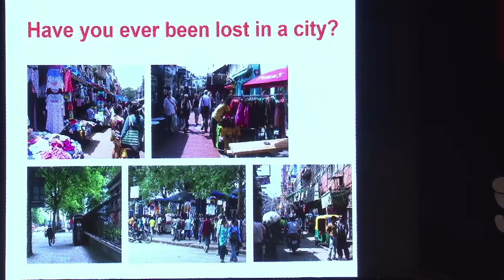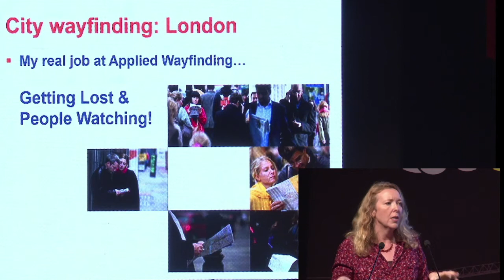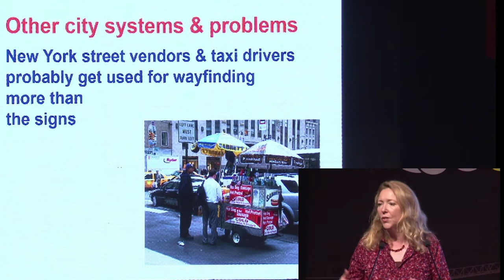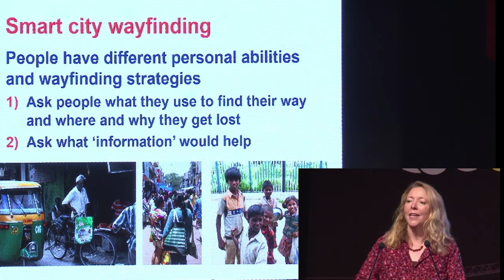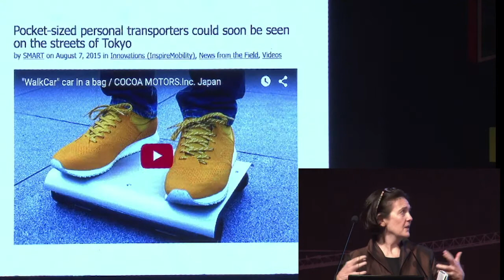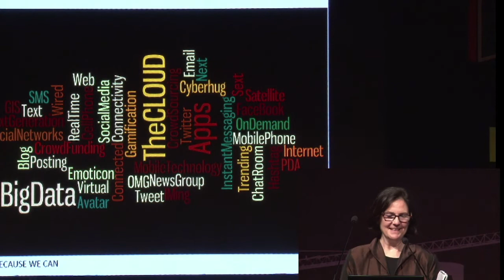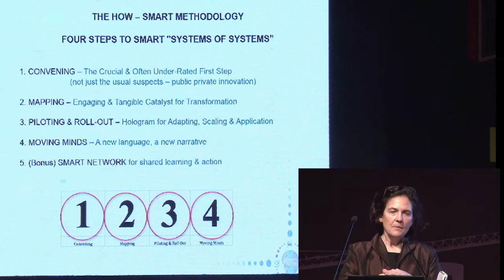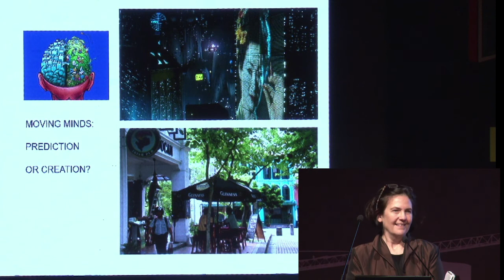Networked Cities Susan Zielinski and Colette Jeffrey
Colette Jeffrey (Wayfinding Consultant, Information Designer) and Susan Zielinski (MD, Sustainable Mobility & Accessibility Research & Transformation, University of Michigan) present their perspectives on how better mobility and navigation can be integral to the concept of Smart Cities in the session "Networked Cities".